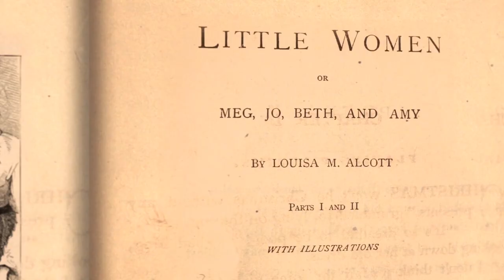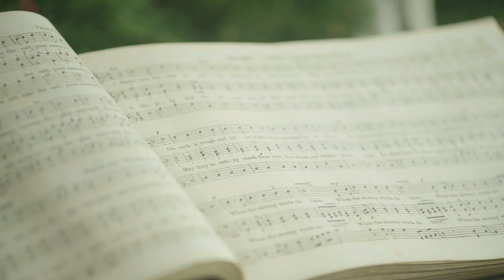Orchard House: Home of Little Women Trailer (2018)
Step inside the 350-year-old home in Concord, Massachusetts where Little Women was written and set in 1868!  With a nurturing, talented family as owners and literary giants Ralph Waldo Emerson, Henry David Thoreau, and Nathaniel Hawthorne as neighbors, Orchard House uniquely inspired Louisa May Alcott to create a book that has never been out of print and has been translated into over 50 languages.

Orchard House:  Home of Little Women also reveals the powerful historical, literary, and very human elements of this home and the people who lived there.  Hosted by Orchard House Executive Director Jan Turnquist, this film combines archival photographs, excerpts from the family’s personal papers, and interviews with photographer Annie Leibovitz, biographer John Matteson, screenwriter Olivia Milch, and actors Maya Hawke, Dylan Baker,  and Willa Fitzgerald to offer scholars and fans alike glimpses into the saga of historic preservation and cultural work at this treasured living history site.